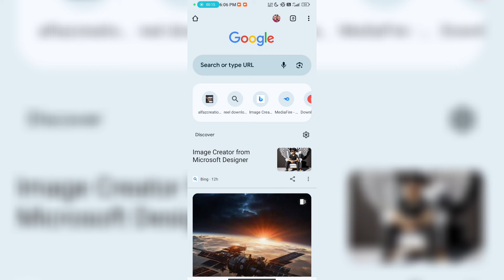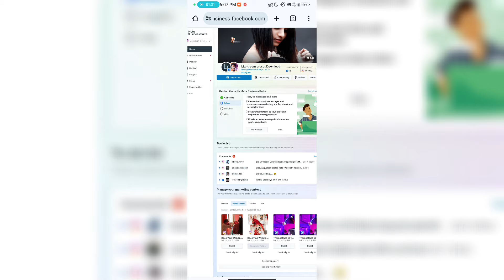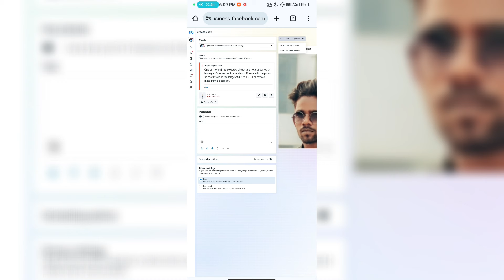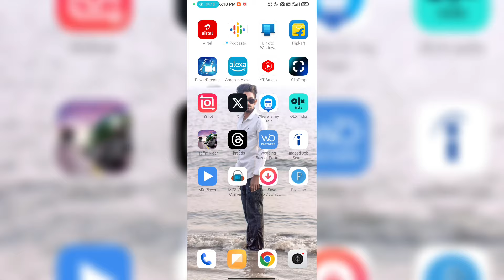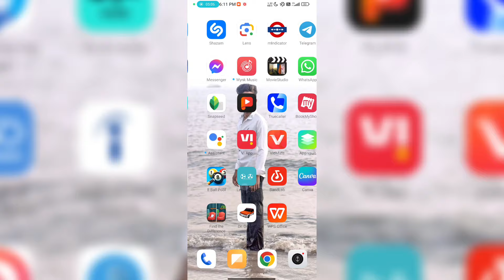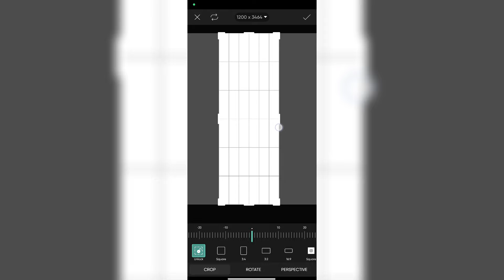Longest Post On Instagram | How to Upload Long Photos On Instagram From Phone | Full Screen Photo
Upload Full Screen photos On Instagram | How To Upload Long Photos on Instagram | Meta Business Suit
How to Upload Long Photos On Instagram From Phone | Instagram Scrolling Post Trick | Full Picture